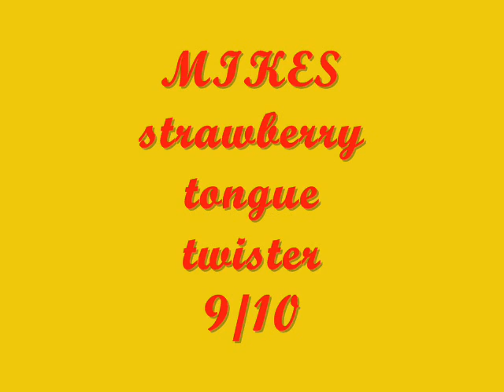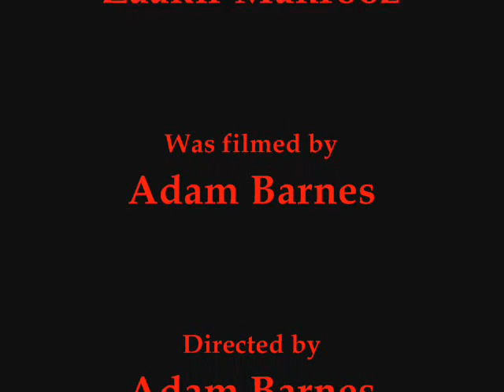zakz taste time special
we called in a special guest from the street and made them taste our juices lets c what they thought